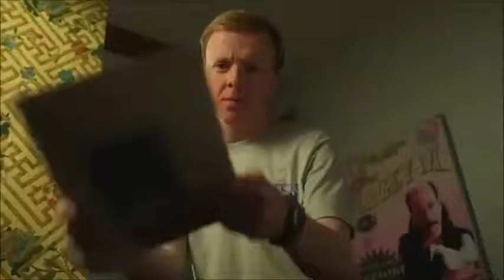jessus thc unpredictiabe march of the 7horusis on the sealing